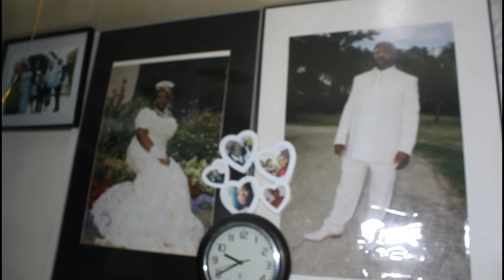Fiançailles DIMITRICE ET JOAO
A VERNON / FRANCE